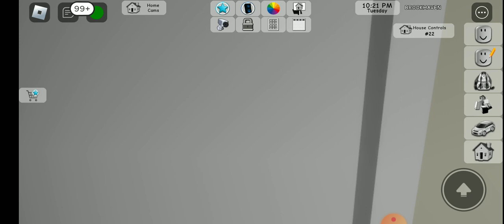this city is really heaven